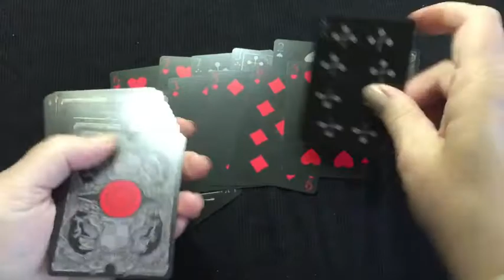Is The Answer Yes or No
Need an answer and advice on something ASAP? This popular reading gives you a simple yes or no and straightforward advice. Focus on your question